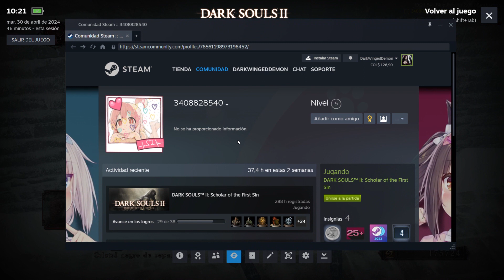The absolute WORST LAGGARD I've ever seen (300K PING!!!) | Dark Souls 2: SotFS PvP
Chapters/Capítulos:

00:00 - 00:09 Invading
00:09 - 1:29 Looking for the host
1:29 - 2:16  Host teleports and freezes, 1st time
2:16 - 4:58 Host teleports and freezes, 2nd time
4:58 - 5:17 Steam profile
5:17 - 5:37 Host teleports multiple times and dies
5:37 - 5:49 Host almost reachs 300k PING!!!

PC specifications/Especificaciones de equipo:

MSI Katana GF66 11UC
11th Gen Intel(R) Core (TM) i5-11400H @ 2.70GHz
8GB RAM
NVIDIA GeForce RTX 3050 Laptop GPU / Intel(R) UHD Graphics

Recorded with/Grabado con:
X-Box Game Bar.